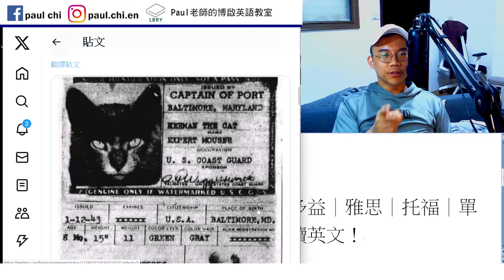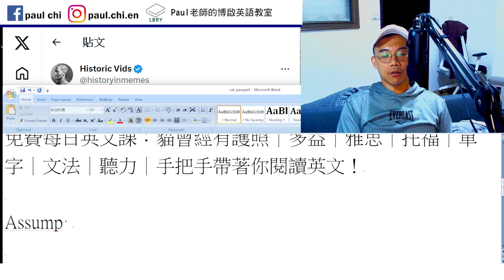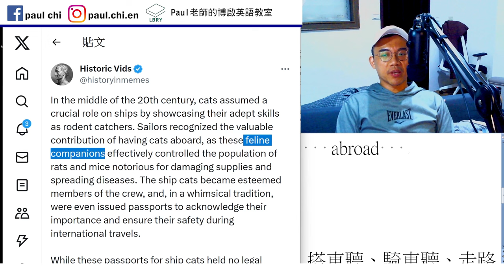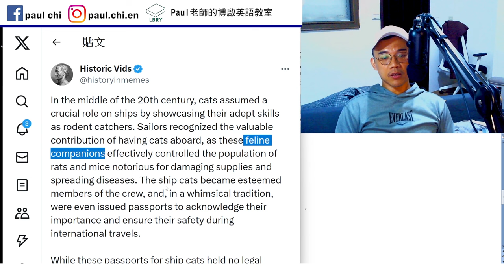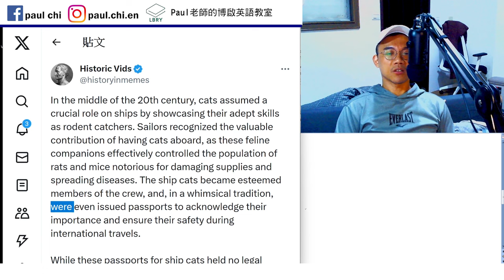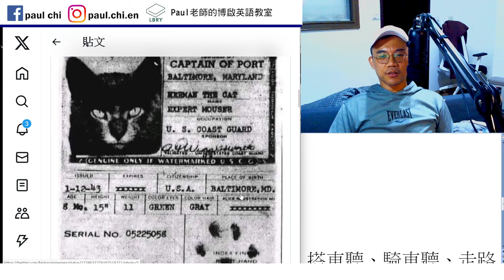【ep 836】貓曾經有護照｜多益｜雅思｜托福｜單字｜文法｜聽力｜手把手帶著你閱讀英文！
Notes:

免費每日英文課：貓曾經有護照｜多益｜雅思｜托福｜單字｜文法｜聽力｜手把手帶著你閱讀英文！

Assume  assumption
Adapt   adept     rodent    aboard    abroad

Feline  canine

Esteem   self-esteem     whimsical

Identification     booklet
Paw

LBRY: Paul老師的糟糕英語教室